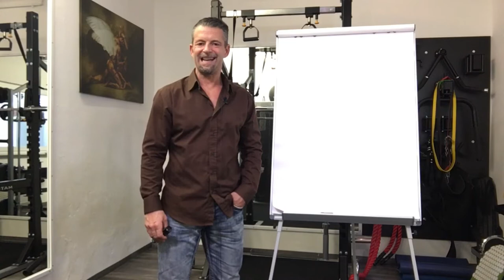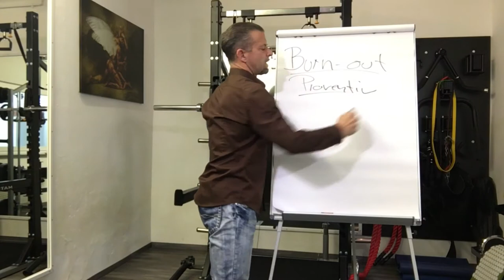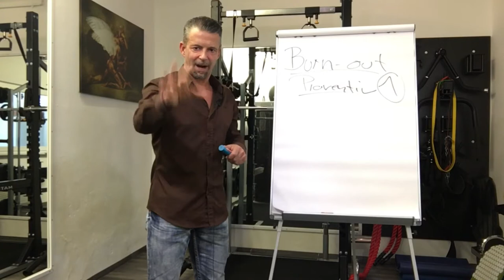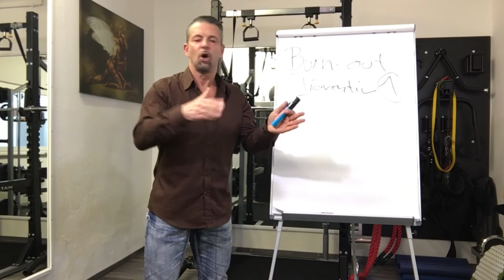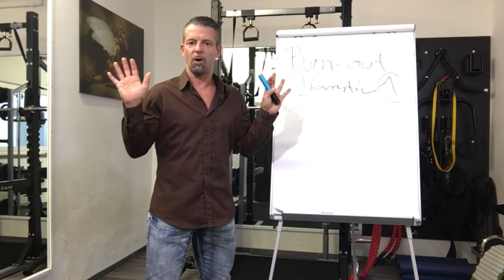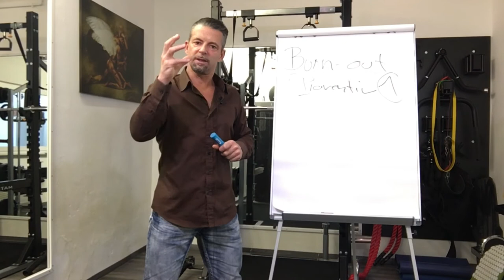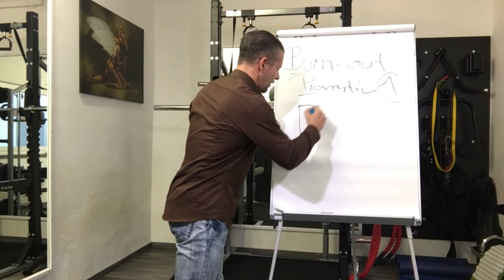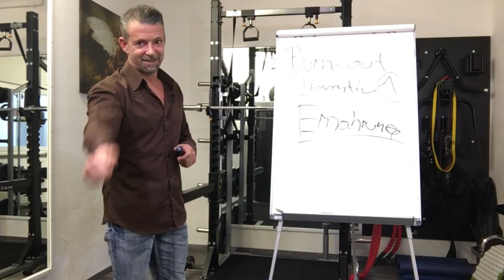BURNOUT PRÄVENTION 1 (Ernährung)